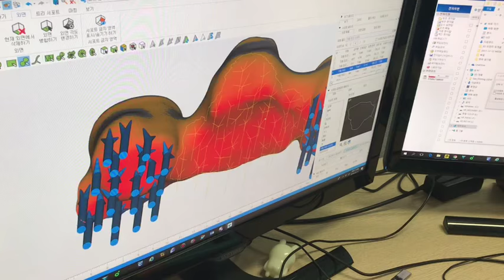implant denture 3D metal printer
spec: CoCr powder, Layer 20+,Power 300, Scan speed 1600
printing size 110 pai * 100
dental coping, denture, bar etc